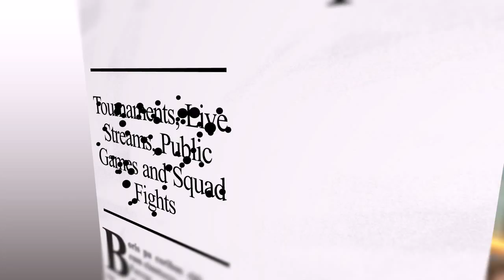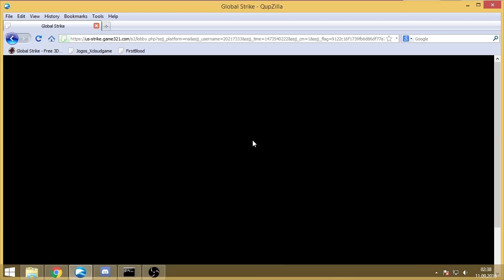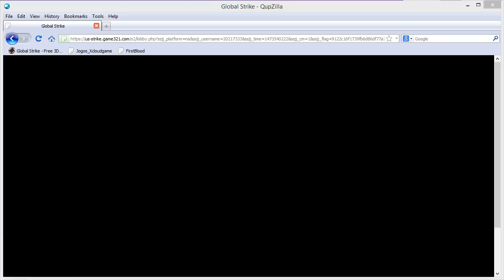GLOBAL STRIKE - DEFUSE ARMORY WITH AR15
Using AR15 this time.